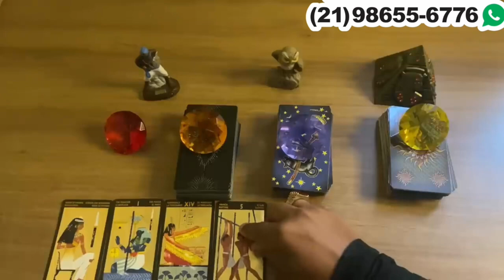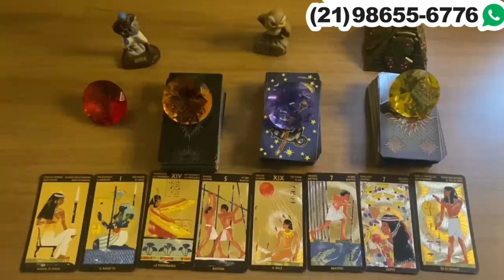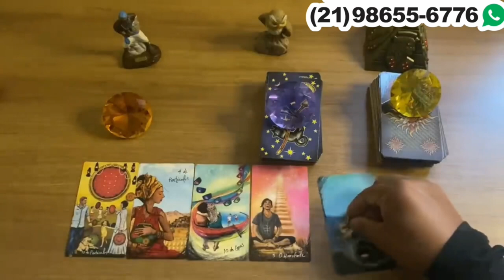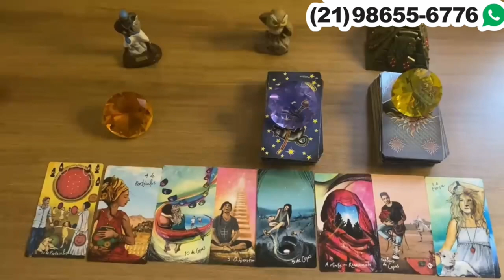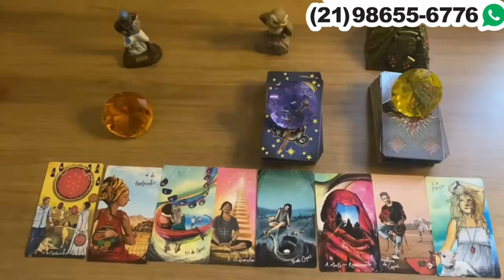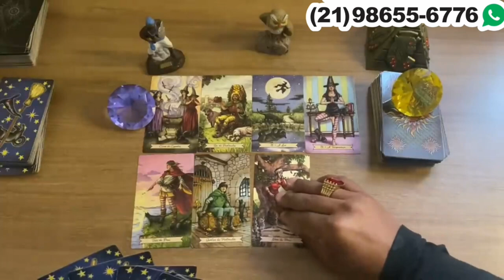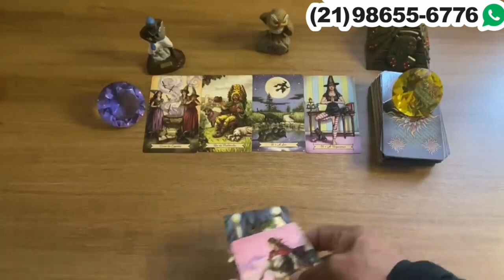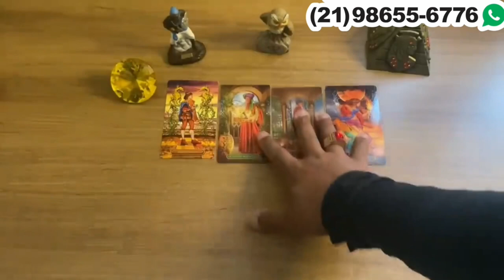Descubra Suas Respostas Com o Tarot Responde 🔮 | Previsões Diárias e Interativas